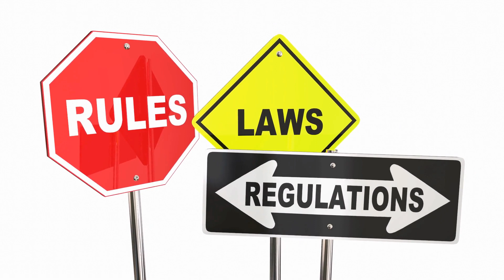Probate Worth Estate Evaluation Demystified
Charlotte Volsch is a real estate broker, certified probate specialist, and trust advisor in the Inland Empire in Southern California. Charlotte began her chapter in real estate in 1999 bringing to it character traits of ethics, integrity, accountability, responsibility, loyalty, respectfulness, compassion, and a humble heart. Charlotte also brings compassion, understanding, and empathy from her work in elder care and with the Alzheimer’s Association.